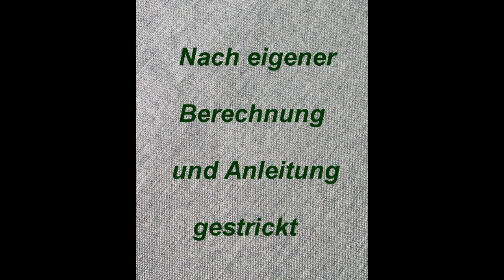Ragmela 22 - Kragenloop nahtlos in RVO-Technik stricken